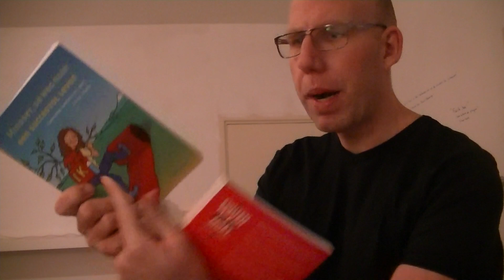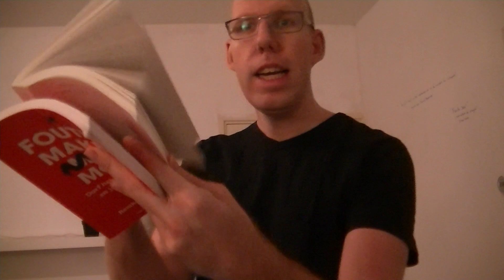De FoutenFabriek Boekenclub: Fouten Maken Moet van Remko van der Drift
Een boekbespreking van het boek: Fouten Maken Moet van Remko van der Drift. Waarom is dit boek een aanrader?